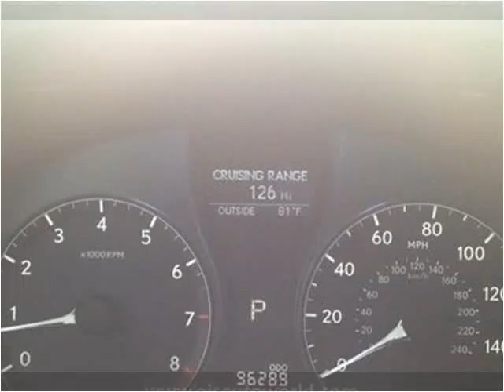2010 Lexus RX 350 Used Cars Panama City FL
This 2010 Lexus RX 350 is available from EJ's Auto World.